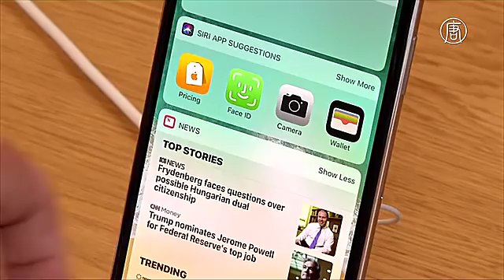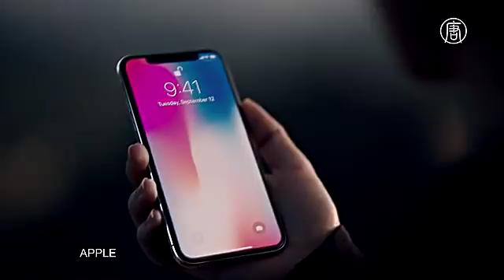Старт продаж iPhone X: в Москве 200 человек выстроились в очередь за сутки (новости)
В России и во всём мире стартовали продажи нового iPhone X. В Москве более 200 человек провели день и ночь в очереди у магазина, чтобы первыми купить смартфон.